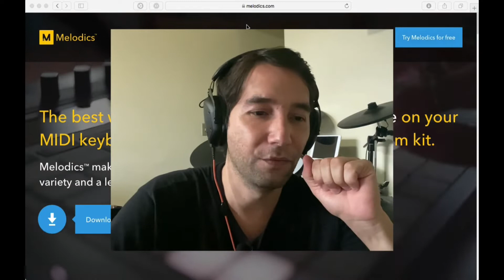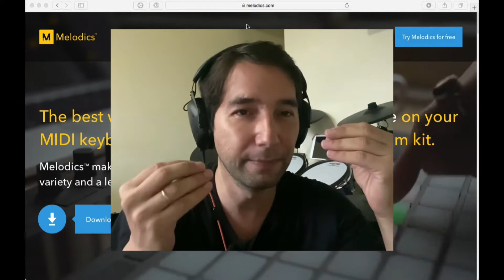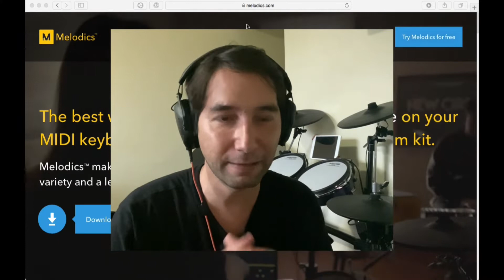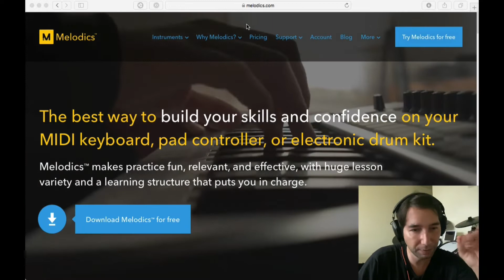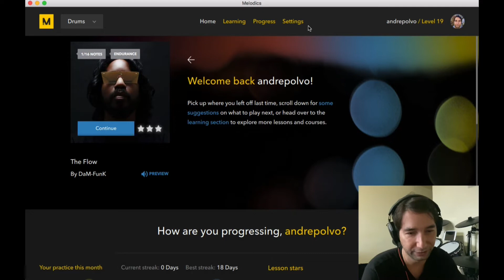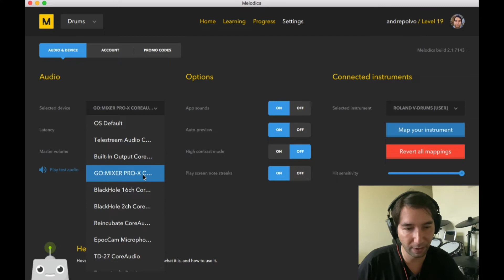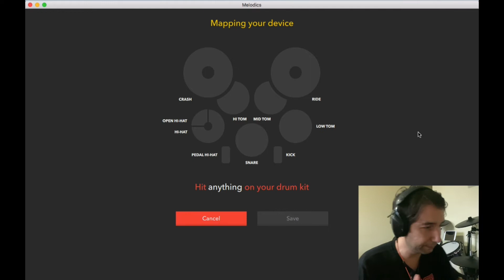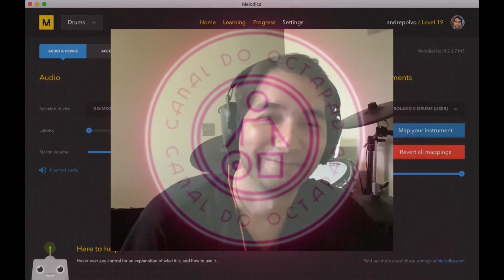Melodics (parte1) - Aprenda música de uma forma divertida.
Melodics é um Software/App voltado para você aprender bateria, piano e finger drumming (pads) de uma maneira muito inteligente, facil e divertida.
Com o Melodics você irá aprender
estilos e técnicas variadas. Além de muitas lições, cursos e músicas que vai se enquadrar certamente no que você procura e precisa.
A cada passo você também conseguirá perceber a sua evolução, pois o Melodics é feito pra fazer você chegar a lugares que nunca pensou que conseguiria chega.
Nesse 1º vídeo falo um pouco dessa minha 1ª impressão e demonstro a parte de “Settings” que é o lugar onde tudo tem que começar para você se conectar com o seu equipamento.